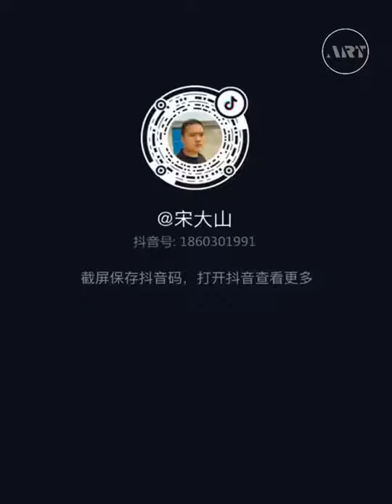Linda Floreira e Regador feitos com Tubos de PVC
Normalmente, os tubos e canos de Pvc são utilizados na construção de casas para zonas onde a água passa, são um material bastante acessível e pode ser usado outros fins.

Os tubos de PVC podem ser usados na decoração da sua casa, mas podem também ser utilizados para colocar flores ou fazer pequenas hortas. A ideia parece estranha, mas o resultado final é bastante surpreendente.

Os canos ou tubos deste material são bastante maleaveis e pode usar junções para fazer construções diferentes. Use a sua imaginação para criar um cantinho onde pode colocar apenas flores, ou então, fazer plantação de morangos ou tomates, a ideia é bastante simples.

Aqui fica um apanhado de algumas ideias que pode pôr em prática na sua casa para reutilizar restos de tubos e canos de PVC.